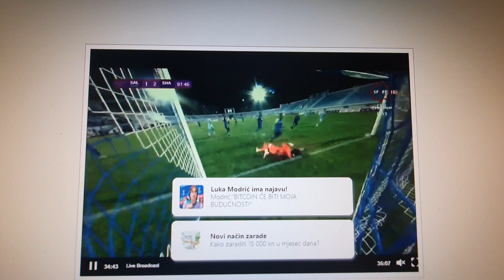Sal vs Sha